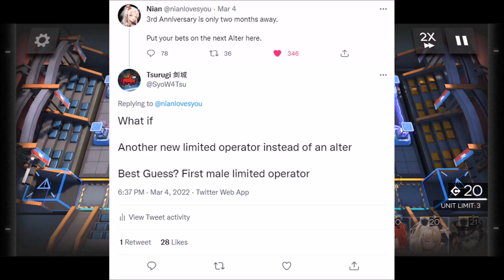What will happen during 3rd Anniversary livestream? (My speculations)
So... The 3rd Anniversary will be around the corner, and I listed out my speculations on what will happen during the upcoming livestream on a Bingo Sheet.

On a side note, my first video after roughly a month, so apologies for any technical issues if you notice any.